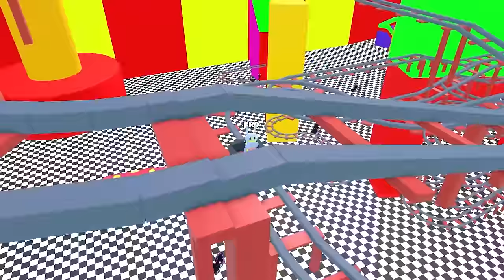THE AMAZING DIGITAL CIRCUS JAX Saves POMNI From BARRY'S PRISON RUN V2!